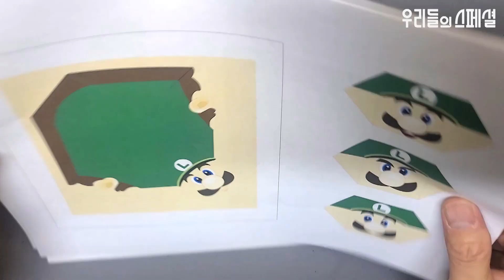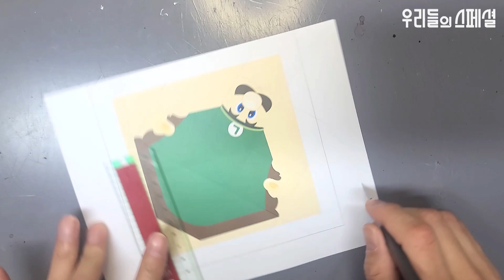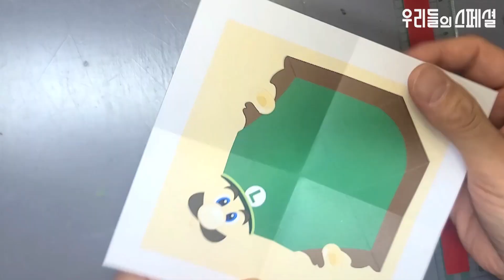슈퍼마리오 [루이지] 팝잇 장난감 종이접기 Super Mario 'luigi' Push Pop It origami toys diy making review design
슈퍼마리오 마리오 동생 루이지와 선물 상자, 벽돌 팝잇 장난감 만들기
how to make origami Super Mario character fidget toy making pop it review

자꾸 자꾸 누르고 싶어지는 네모 박스 팝잇 만들기

슈퍼마리오 게임 캐릭터 마리오의 동생 루이지와
물음표 선물 상자, 벽돌 박스를 팝잇을 만들었어요.

루이지도 마리오와 같은 네모형태로 만드니 귀엽네요.
마리오와 루이지 두 형제가 함께 있으니 더 멋진 것 같죠?

최대한 쉽고 간단하게!
즐겁게 만드는 창작 취미 공간입니다.

집중력, 창의력, 두뇌 계발, 소 근육 발달에 좋은 페이퍼 토이 만들기

네이버 블로그 '우리들의 스페셜'도 놀러오세요.

[구독]과 [좋아요]는 정말 큰 힘이 됩니다.
감사합니다. ^^